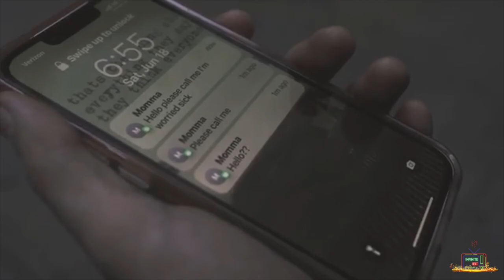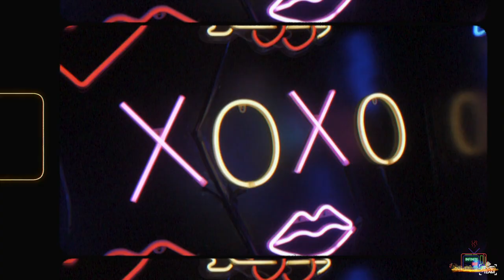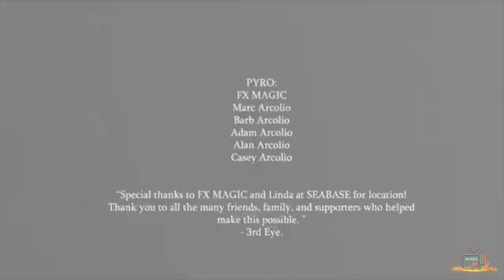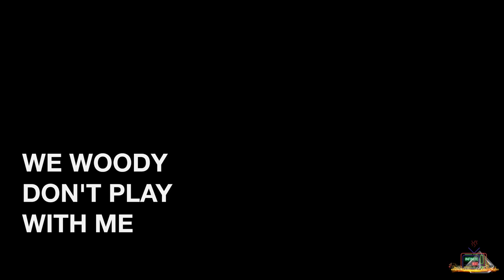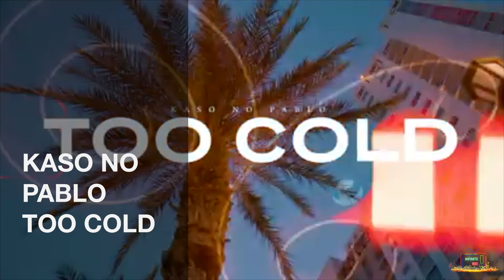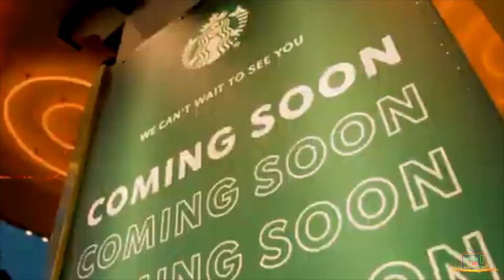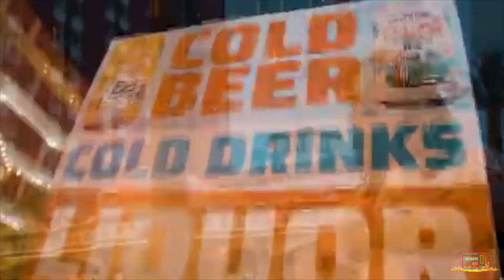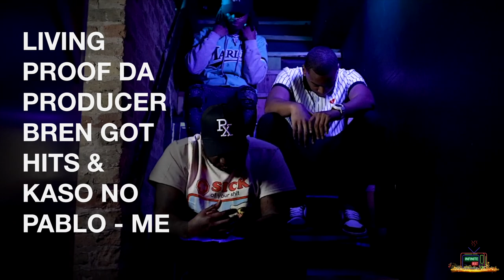INFIINITE HEAT SEASON 2 FINALE | REX G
Welcome to The INFINITE HEAT Music video Show!
Special Guest Hosts @Peachiepbossy IG @bigbosspeachie  and Key Baby IG@keree70
Special Guest @rex_g_cino
Host - Monte Blacke - IG @monteblacke